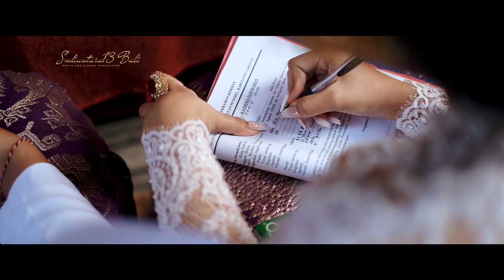Video Highlight Cinematic Wedding Alit + Desy │ Tabanan, Bali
Sudiantara13 Bali, Photo and Video Production based in Bali...
Best Professional Photography and Videography service customized with your budget...